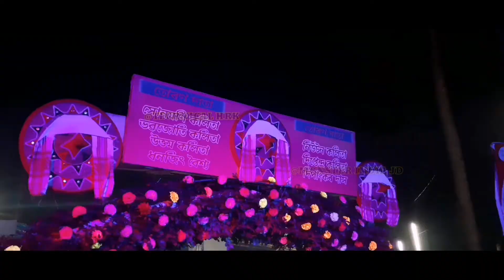Balisatra sabha।। বালিসত্ৰ সৎ সংগী সত্ৰ @MONSTER INDIA JD @TECHNICAL HRK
Balisatra Sabha ❤️😍

Music Used_
RFM